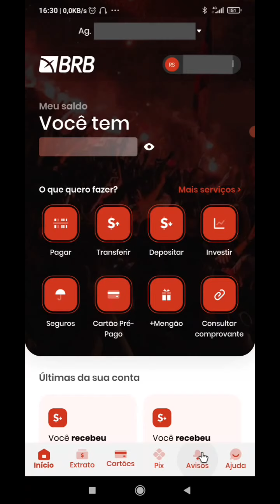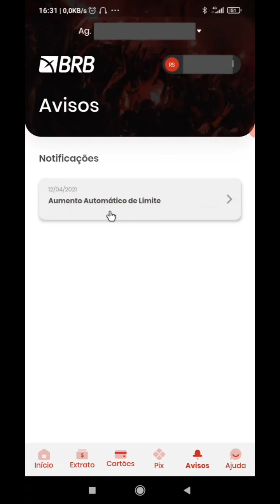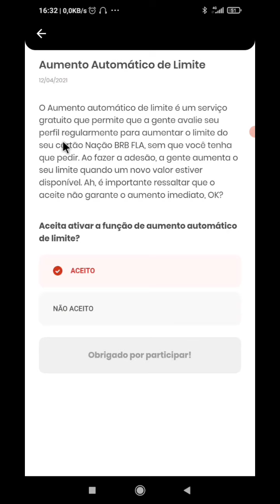AUMENTO DO LIMITE CARTAO DE CREDITO PERMISAO PARA SOLICITAR BRB FLA